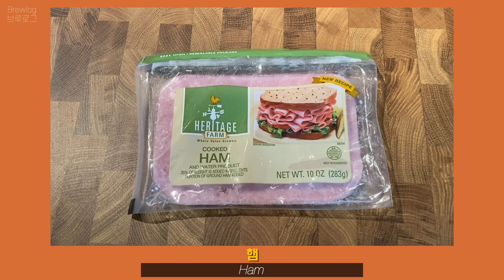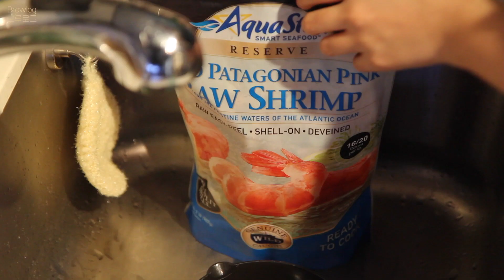한번 먹으면 자꾸 생각나는 샌드위치 꿀맛 레시피, 딸기잼 새우 아보카도 샌드위치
안녕하세요 :)

오늘은 저희가 자주 만들어 먹는 간단하면서도 맛있는 딸기잼 새우 아보카도 샌드위치 레시피 영상을 가져왔어요 ! 단짠 단짠, 딸기잼과 아보카도 조합이 너무 맛있어요.